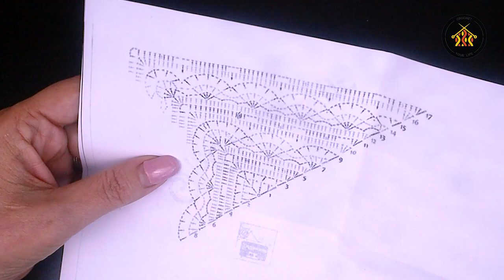Cum crosetam esarfa / batic Virginia - Partea a II-a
Este o mare bucurie sa va arat astazi Cum crosetam esarfa / batic Verginica - Partea a II-a
Da-mi un like si un share daca ti-a placut si vrei sa ma sustii. Apasa butonul de ABONARE apoi pe clopotel sa fii la curent cu cu noile proiecte.